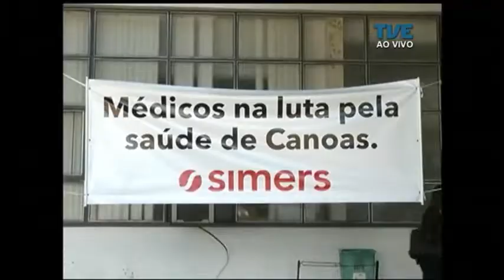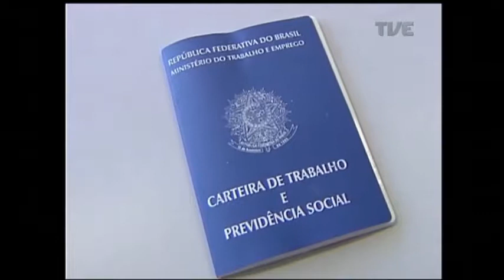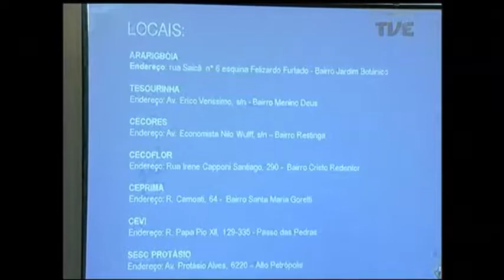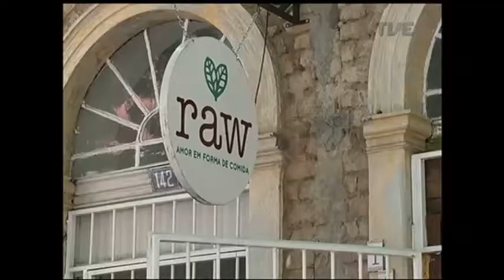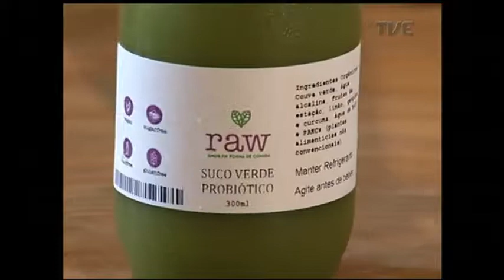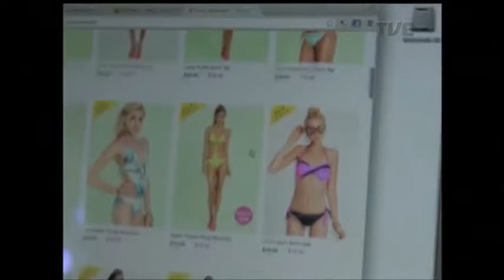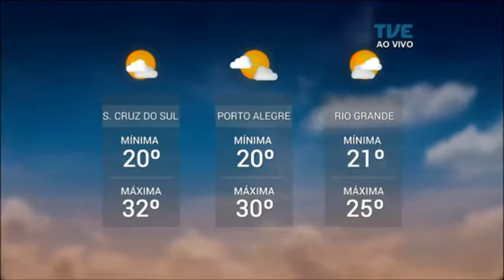Panorama | TVE - Alimentação festas final de ano - 27/12/2017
Troca de presentes movimenta o comércio na semana após o natal.

Uma técnica promete eliminar gordura corporal, toxinas e combater o estresse sem o uso de medicamentos.

Superação pelo esporte. A história do maratonista que vai correr a são silvestre neste domingo e sonha com os jogos olímpicos da frança em 2024.

E as receitas para um final de ano com menos excessos.